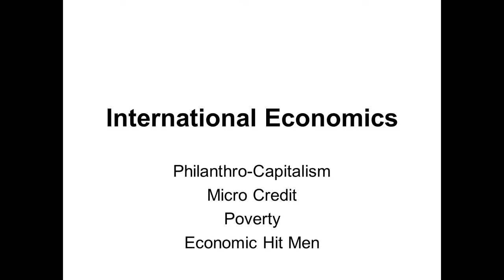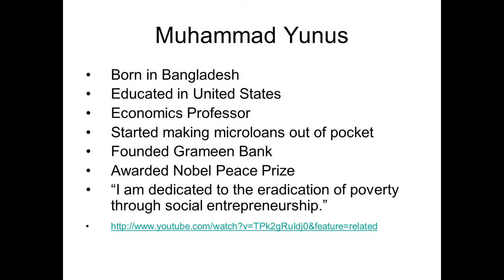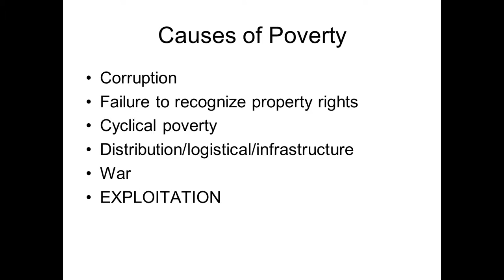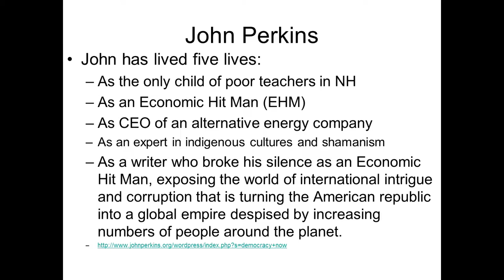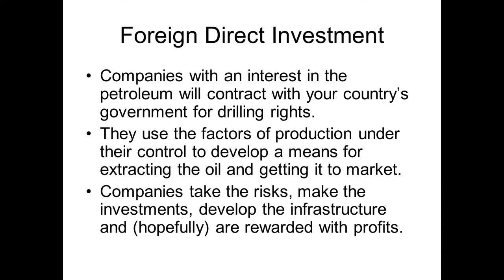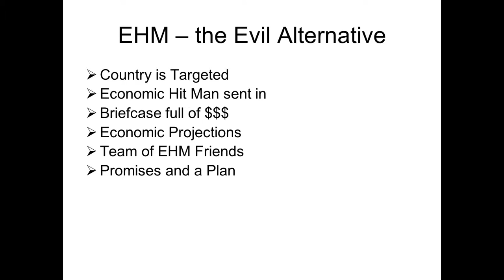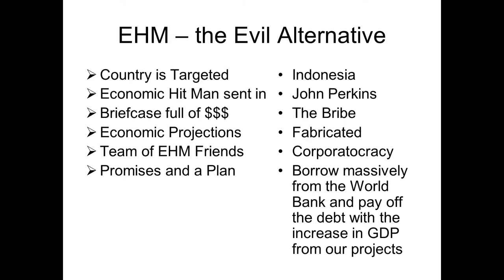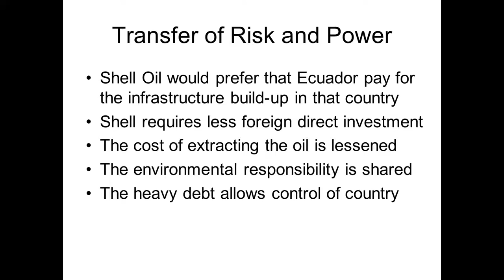Foreign Direct Investment vs Economic Hit Men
If you were in a position of power and influence, which method of developing your country is the best for the people?  We meet Muhammad Yunus of Grameen Bank, Jessica Jackley of KIVA.org and John Perkins the Economic Hitman.  The question presented to the viewer is one of Government development of the nation vs Market development of the nation.